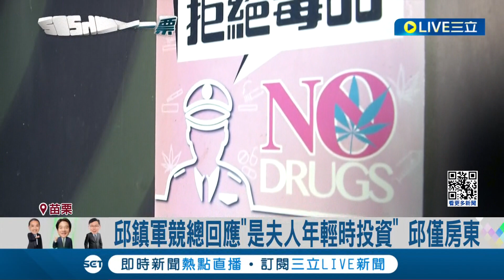曾玟學曝"阿帕契負責人"是邱鎮軍老婆! 3電子遊藝場涉刑案 曾玟學批邱鎮軍"毒窟老闆"! 邱鎮軍競總回應"是夫人年輕時投資" 邱僅房東｜【LIVE大現場】20231225｜三立新聞台